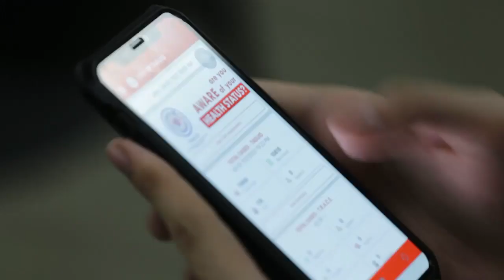TAGUIG CITY COVID-19 BULLETIN - NOVEMBER 12, 2021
WATCH: Ngayong araw pakinggan ang mga sumusunod na anunsyo o updates ng Lungsod ng Taguig mula kay SK Federation Chair - Councilor Maryruth "Beng" Maximo:
• Taguig City Resumes Operations of Cinemas to Help Economy and Improve Mental Health
• Vaccination Update